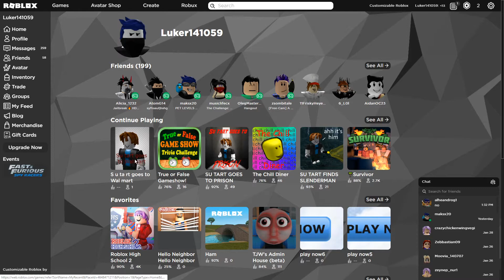My new Su tart Game!! | Su tart goes to Walmart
SIKE GUYS i wasn't gonna leave the video. This is also not the last video, More videos coming up now! :D